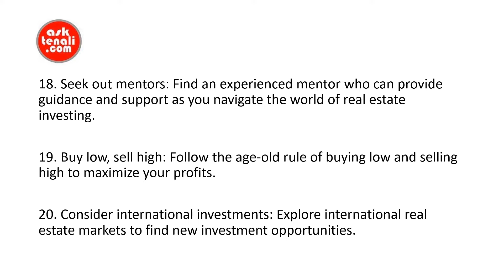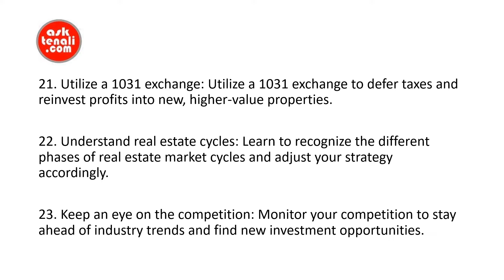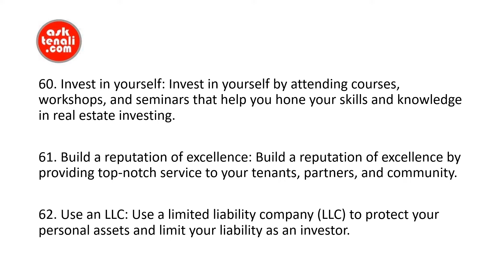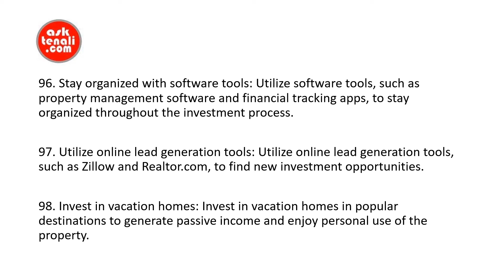101 Strategies for Successful Real Estate Investing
Discover 101 powerful strategies to dramatically increase your success in real estate investing. With valuable tips and expert advice, you'll be equipped to make smart investments, generate passive income, and secure long-term financial stability.

Are you ready to take your real estate investing game to the next level? With so many strategies out there, it can be overwhelming to know where to start. But fear not! This presentation will provide you with 101 powerful tips and expert advice to give you the knowledge and confidence to make smart investments, generate passive income, and secure long-term financial stability.

real estate investing, strategies, tips, expert advice, passive income, financial stability, smart investments, long-term success